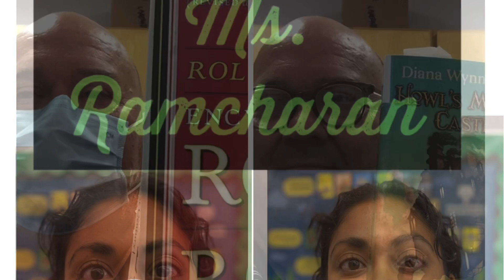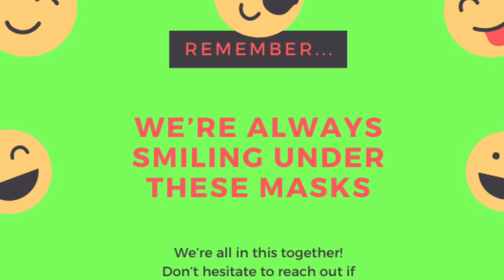Mask on.... Mask Off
We are here (with masks on) and can’t wait to see everyone again!